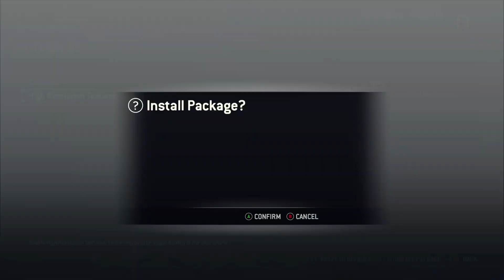FOR HONOR: MARCHING FIRE EDITION Part 1 Walkthrough (Series X Gameplay)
What is up everyone! Today I will be playing For Honor Marching Fire Edition a new game added onto the gamepass! and bringing you some live commentary, I hope you enjoy this video!

Marching Fire is a content update coming to For Honor. This DLC will include a new faction, the Wu Lin with 4 new heroes, Tiandi, Jiang Jun, Nuxia and Shaolin. It will also include Breach, a new PvP mode. as well as significant visual enhancements and an upcoming endless singleplayer and two-person co-op PvE mode.

For Honor is an action hack and slash video game in development by Ubisoft Montreal and set to be published by Ubisoft for Microsoft Windows, PlayStation 4, and Xbox One. The game features a hand-to-hand combat system described as "The Art of Battle" by the developers and allows players to play the roles of historical soldiers such as medieval knights, samurai, and vikings within a Medieval fantasy setting. Players can play as a character from three different factions, namely The Legion, The Chosen, and The Warborn. The three factions represent knight, samurai, and Vikings, respectively. Each faction has four classes. The Vanguard class are described as "well-balanced" and has excellent offence and defence. The Assassins class are fast, are very efficient in dueling enemies, but they deal much less damage to enemies. The Heavies are more resistant to damages and suitable for holding capture points, though their attacks are slow. The last class, known as "Hybrids", are said to be a combination of the three types, and is capable of using uncommon skills. All heroes are unique, and have their own weapons, skills, and fighting styles.

Make sure to share to friends and family!